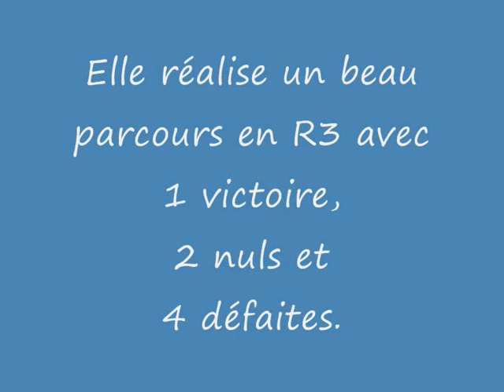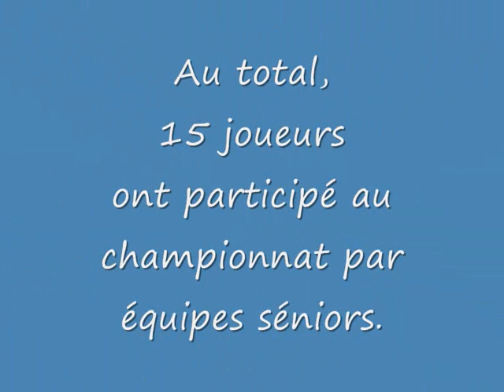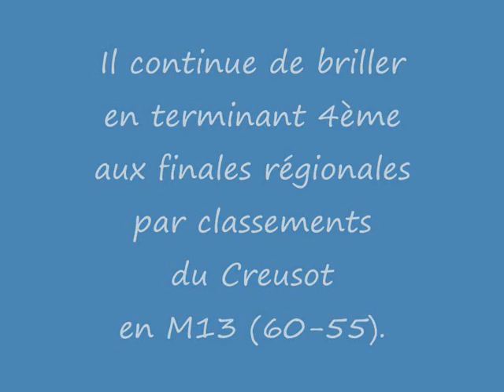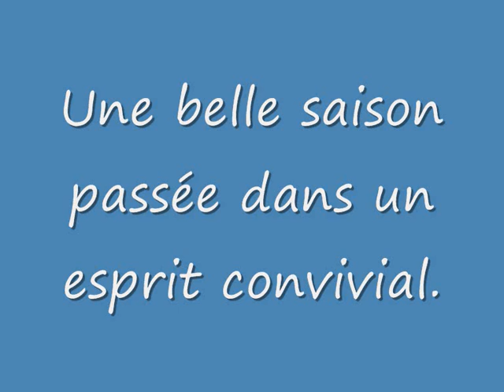La saison 2009/2010 de l'ASSETT en images